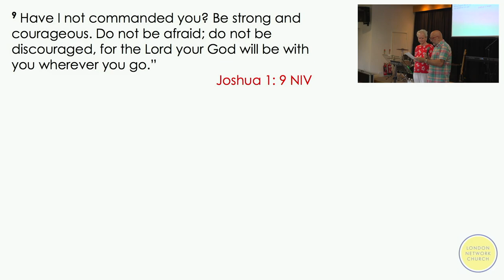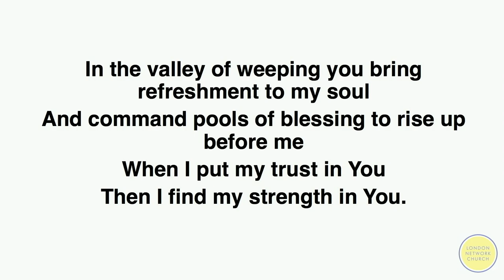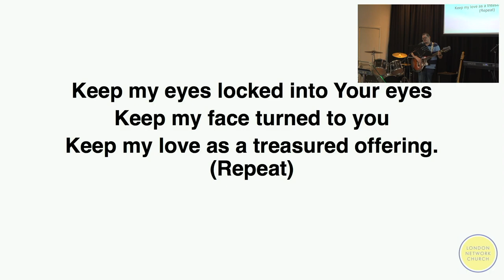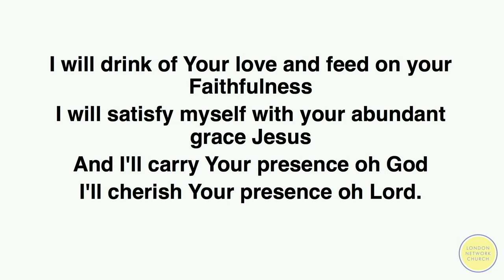Be Mindful of My Presence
London Network Church Word delivered by Bev Swatton on the 4th of June 2023.

Be Mindful of My Presence - Bev shares her journey of being more mindful of God's presence and how it has changed her life.

Where our Service is also streamed every Sunday.
Or ring us on: 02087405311

Our Church service is every Sunday 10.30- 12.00am at London Network Church, 131 East Acton Lane, London W3 7HB